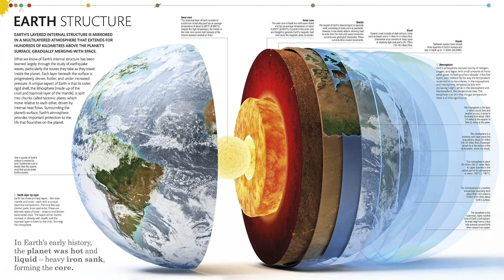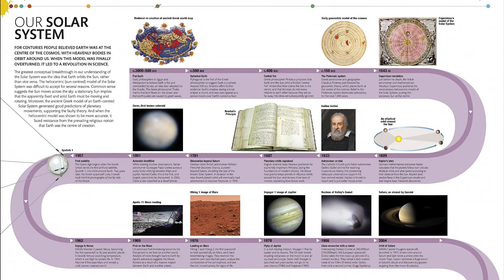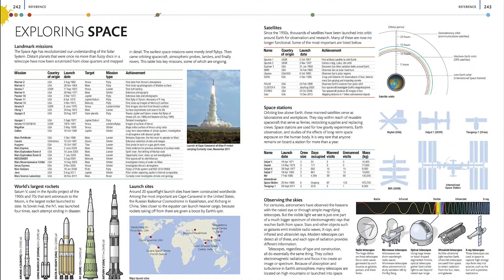The Planets: The Definitive Visual Guide to Our Solar System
Discover places where a day is longer than a year, where hailstones are made of diamonds, and where a mountain looms twice the size of Everest.

These and more are all to be found in The Planets.

The Sun’s gravity holds in thrall eight planets, each with an entourage of moons, as well as dwarf planets, asteroids, and comets. The Planets takes you on a dazzling visual tour. From the Solar System’s fiery heart, travel to rocky worlds such as tiny Mercury scorched by the Sun. Then witness Venus swathed in a sulfurous haze, and go to the outer reaches to visit planets such as gas giant Jupiter, which is 120 times the size of Earth.

Using 3-D models and photography from NASA and the European Space Agency, The Planets describes each one, as well as the extraordinary endeavors of space exploration.

Edited by space scientist Maggie Aderin-Pocock, this book is enthralling reading for everyone interested in astronomy and space exploration.